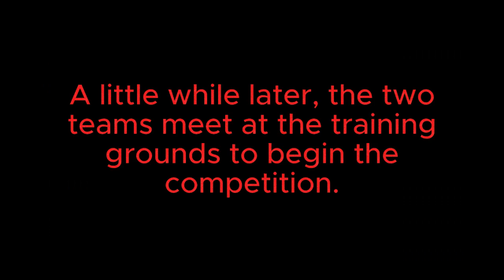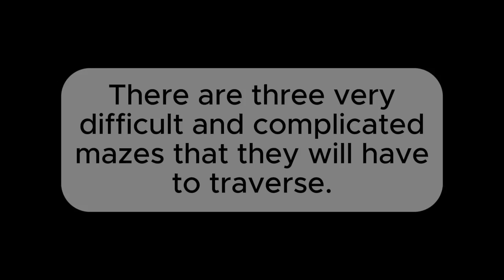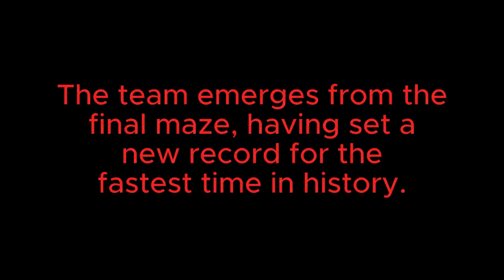STAR GUARDIANS - EPISODE 3: THE CHALLENGE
Our team is challenged to a competition by a rival team.